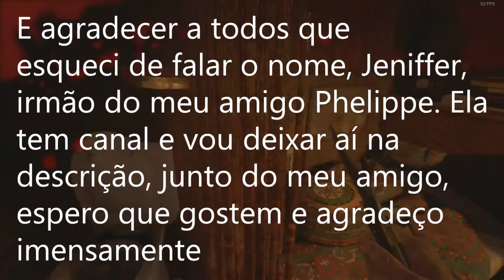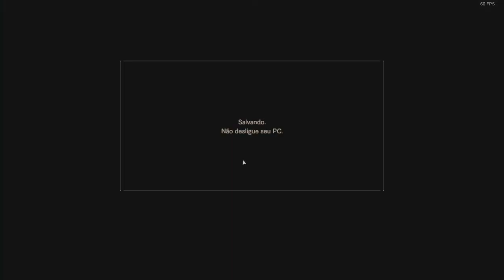Resident Evil 7 EP 9 - O primeiro ingrediente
E aí zombies, mais um episódio aterrorizante de Resident Evil 7, tomei muito susto nesse vídeo e quase me borrei. Espero que gostem

▬▬▬▬▬▬▬▬▬▬▬ஜ۩۞۩ஜ▬▬▬▬▬▬▬▬▬▬▬▬▬
▓▓▓▒▒▒░░░ LEIA A DESCRIÇÃO DO VÍDEO ░░░▒▒▒▓▓▓
▬▬▬▬▬▬▬▬▬▬▬ஜ۩۞۩ஜ▬▬▬▬▬▬▬▬▬▬▬▬▬